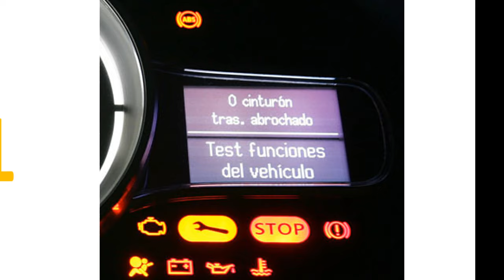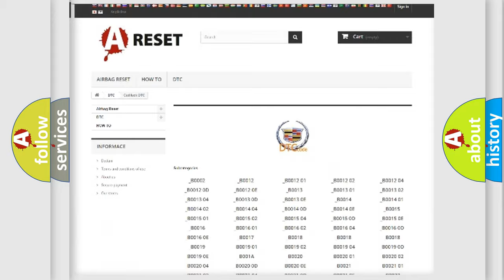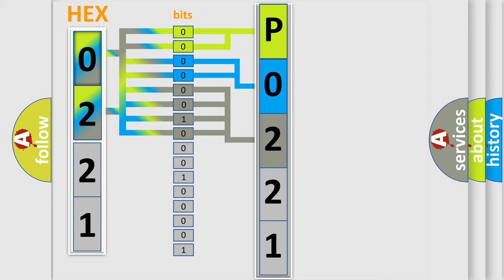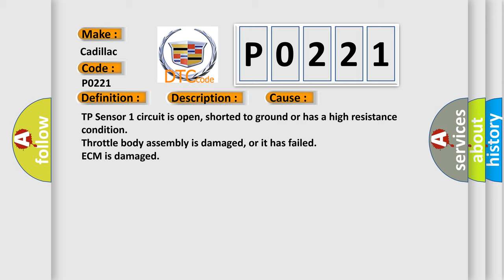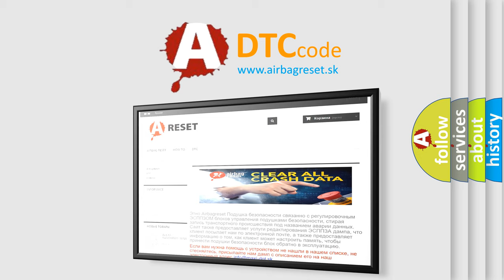DTC cadillac P0221 Short Explanation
Contents:
0:21 Basic DTC analysis according to OBD2 protocol standard.
1:48 Insight into programming
2:58 A diagnostically understandable description of the Diagnostic Trouble Code
3:05 Basic error definition

Make:
Cadillac
Code:
P0221
Definition:
Throttle Position Sensor 1-2 Range Correlation
Description:
Engine started; system voltage over 10.0v, TP Sensor voltage more than 0.17v and less than 4.60v, engine speed more than 1,320 rpm, and the PCM detected that the TP Sensor 1 disagreed by more than 6% from the TP sensor 2 value, or that the TP Sensor 2 dis
Cause:
TP Sensor 1 circuit is open, shorted to ground or has a high resistance condition
Throttle body assembly is damaged, or it has failed
ECM is damaged